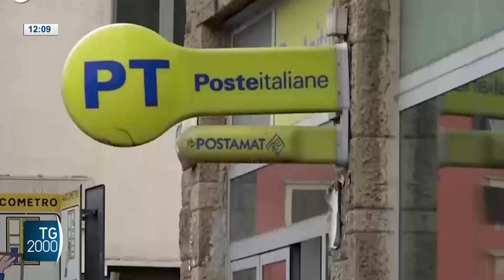Vertice di maggioranza sulla manovra attesa in Parlamento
Ancora tensioni sulla manovra nella maggioranza. Atteso nel pomeriggio un vertice a Palazzo Chigi. Il servizio di Augusto Cantelmi.